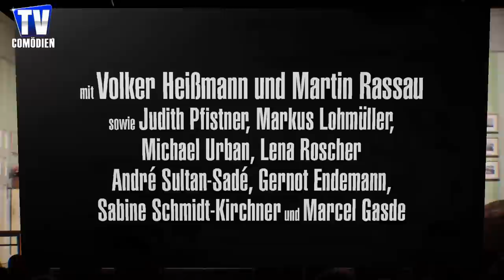Heissmann und Rassau Ewig rauschen die Gelder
Eine rasante Verwechslungs- und Verwandlungskomödie voll von schwarzem Humor und turbulenter Situationskomik! Mit Volker Heißmann und Martin Rassau sowie Judith Pfistner, Markus Lohmüller, Michael Urban, Lena Roscher, Marcel Gasde, Sabine Schmidt-Kirchner, Gernot Endemann und André Sultan-Sade.